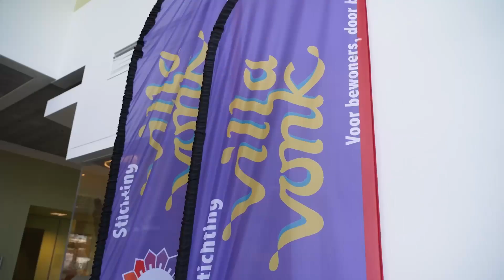Haagse werkelijkheid tegenover realiteit in de buurt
De kosten blijven maar stijgen, en steeds meer mensen komen in de knel. Lilian Marijnissen ging op bezoek in Rotterdam waar ze proberen om mensen zo goed als mogelijk te helpen.

Steeds meer mensen leven in armoede, terwijl het goed gaat met de economie, grote bedrijven gigantische winsten maken en de overheid miljarden euro’s extra binnenkrijgt. Daarom zeggen wij: de kosten moeten omlaag.

Doe mee! SP.nl/kostenomlaag